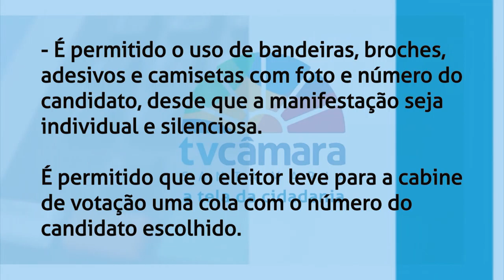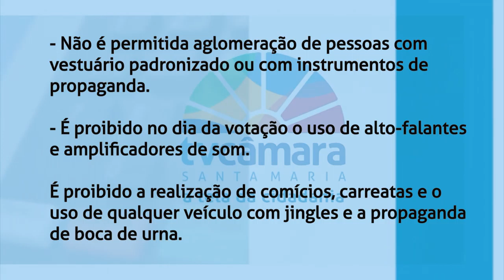Boletim Eleições 2020 | 09 horas